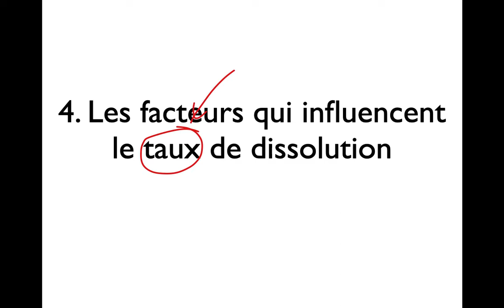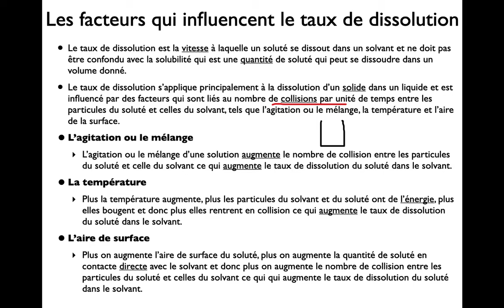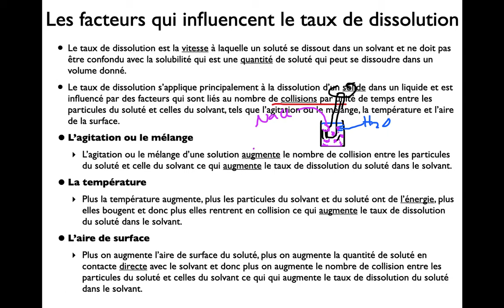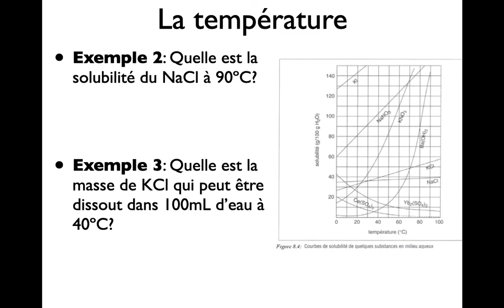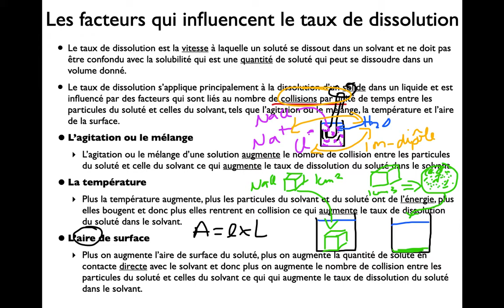SCH3U-Unité 4 Leçon 5-Facteurs qui influencent le taux de dissolution